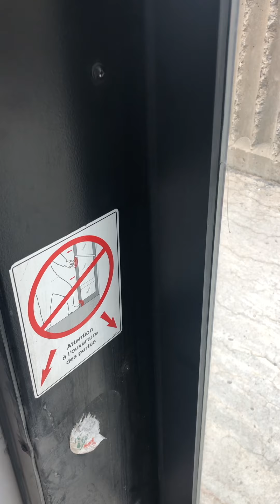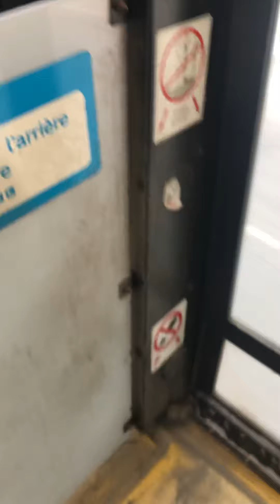Ride on stm 32-011